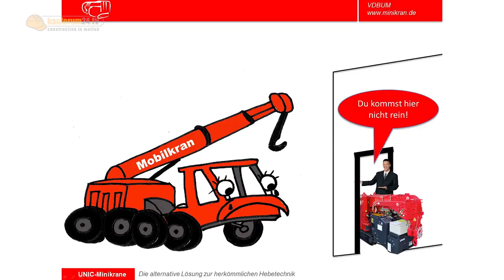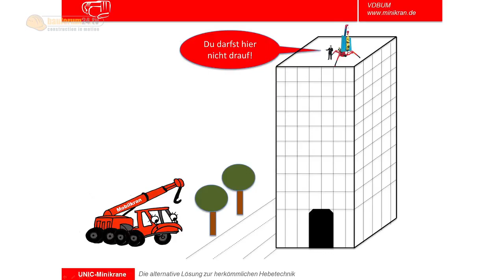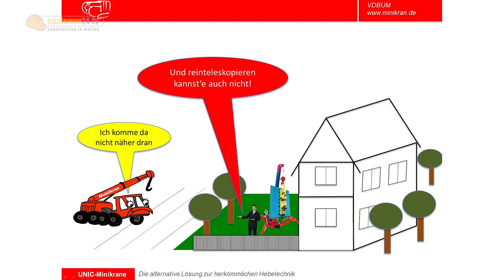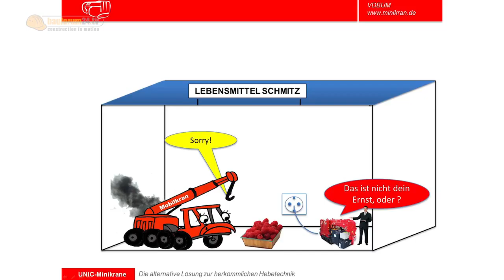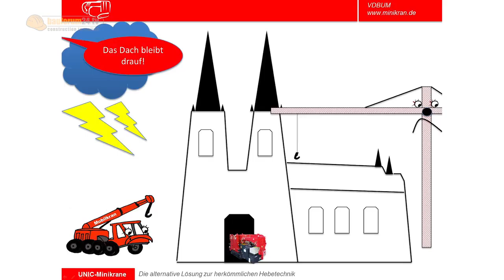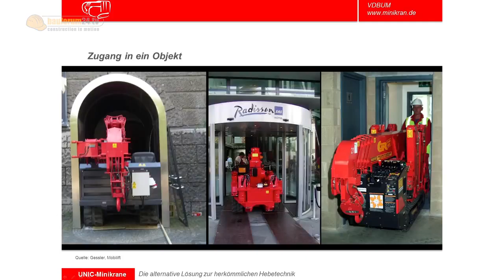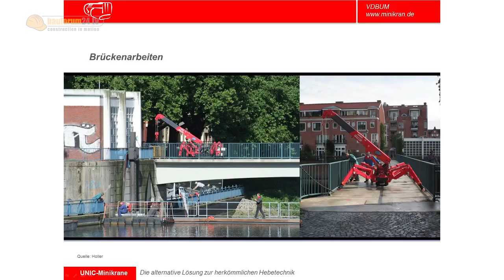45.VDBUM-Seminar in Willingen, UNIC Minikrane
45.VDBUM-Seminar in Willingen, UNIC Minikrane,
Sauerland Stern Hotel